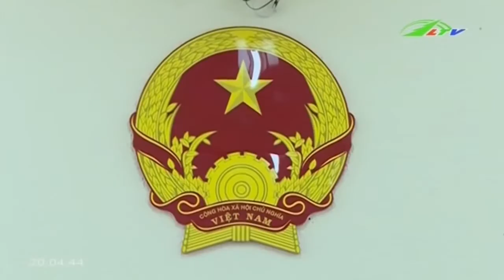Lâm Hà 40 năm chặng đường phát triển | Xã Hội Lâm Đồng TV